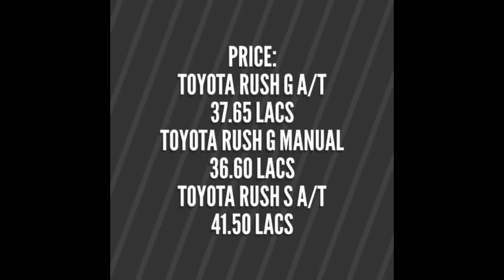Toyota Rush 2018 Launches in Pakistan | Overview | Price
Toyota Rush Latest Features & Specifications.
HAC,VSC,EBD,Traction Control,Multi-media Steering,Tyre Pressure Monitoring.